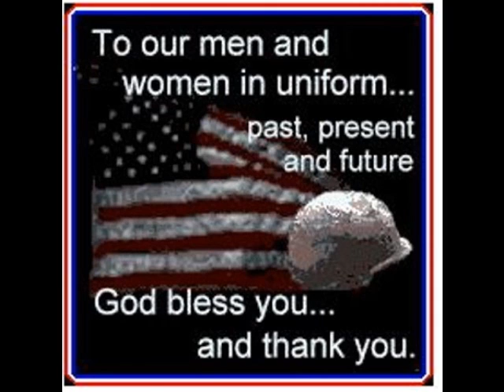military tribute music video staind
Warning:may contain content not suitable for children.